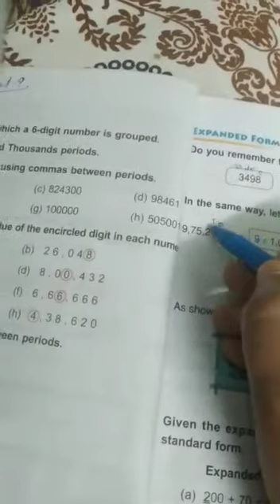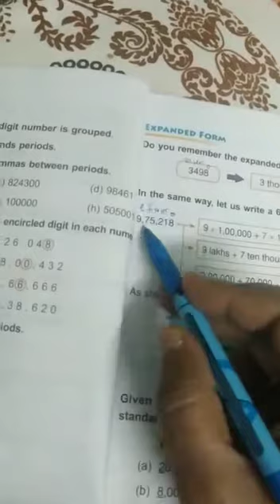Class :- 4th, Subject :- Mathematics, Topic :- Expanded Form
DAV MAS Centenary Public School, Hansi